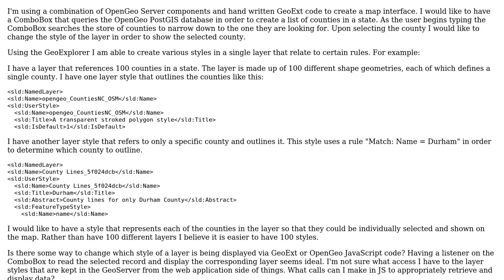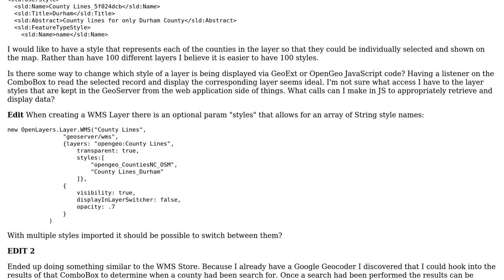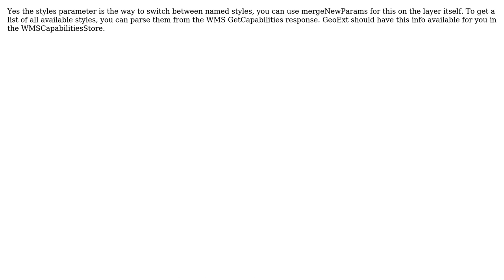GIS: Change layer styles based on ComboBox search?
With thanks & praise to God, and with thanks to the many people who have made this project possible! You are responsible for your own actions.